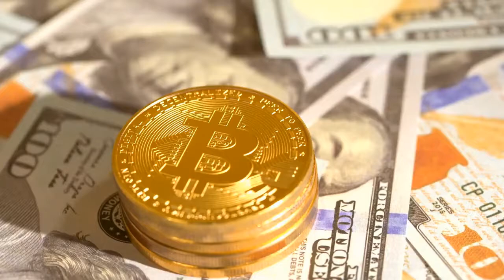How Low Will Bitcoin Go? | Will We See Further Losses? |Technical Analysis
In this technical analysis, we looked at the short-term chart. It looks like we may still see more bearish sentiment in the near-term for bitcoin.